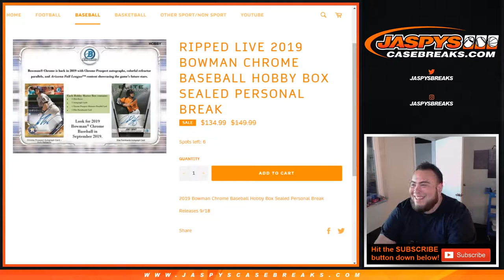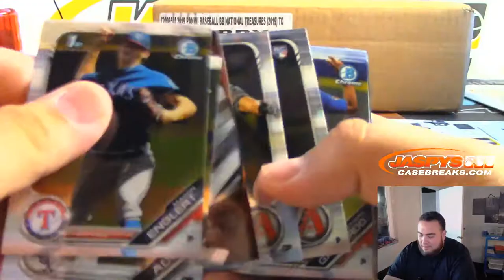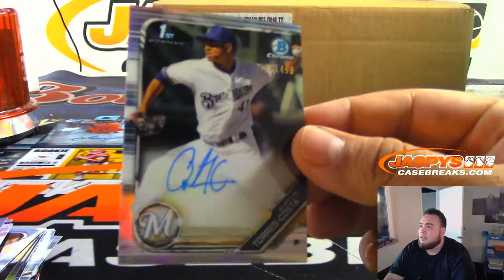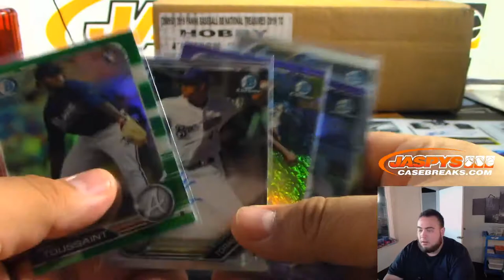MON. 9/30 - 2019 Bowman Chrome Baseball Hobby Box Sealed Personal Break 1-Box Break (MITCH)